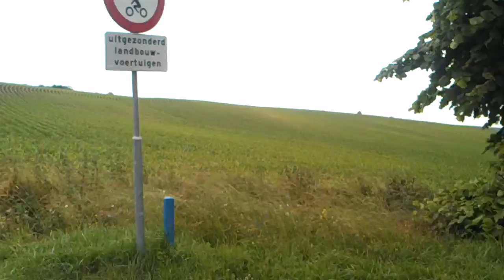27 juni op weg naar vaals over landwegen